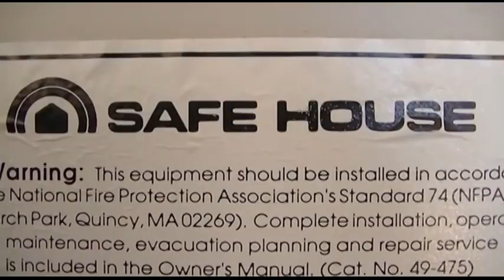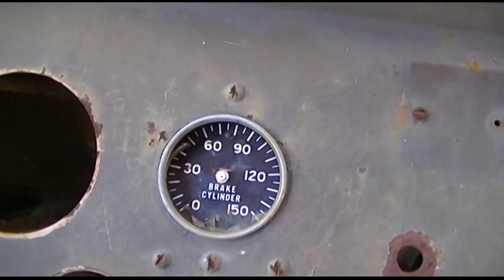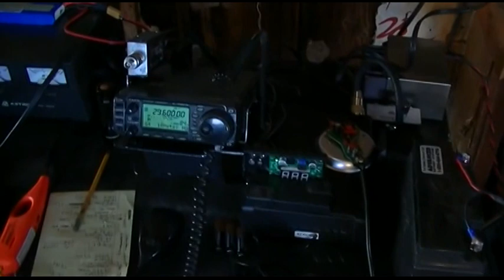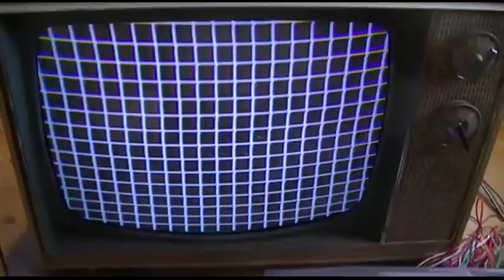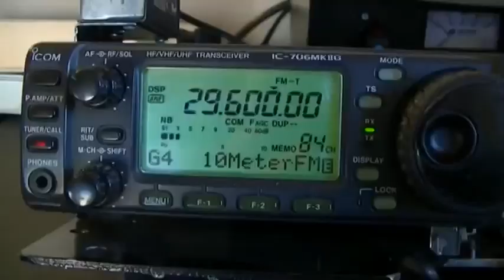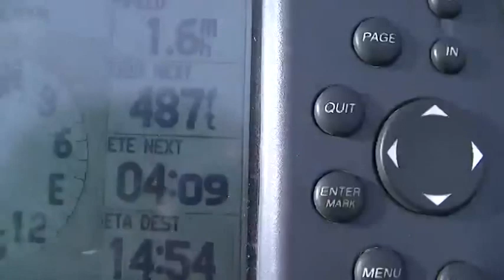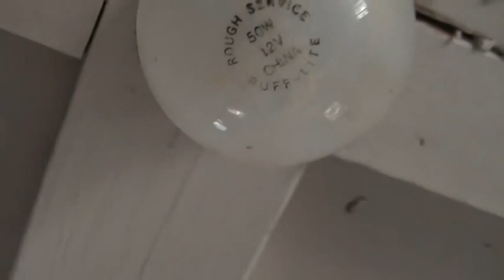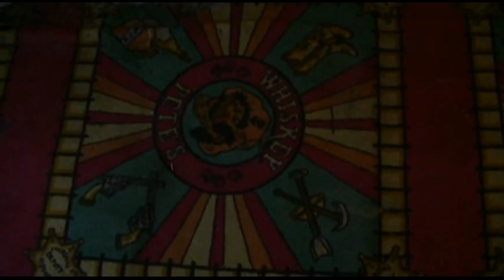6 cabins in 5 days desert camping trip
охотники Кабины, походы, заброшенные домики, старый автобус, радиолюбителей дх, антенна кадры, старый автобус, мины, задний двор барбекю глазурь завод